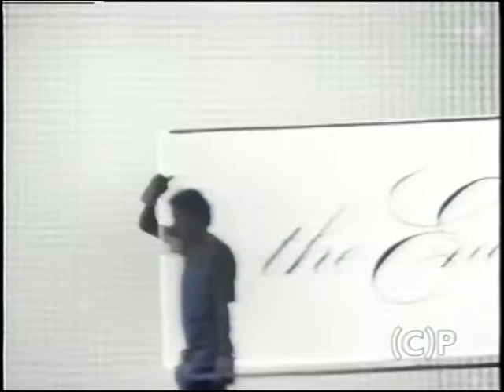(Colossal) Pictures 1998 demo tape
From 3/4" Umatic.

1998 Colossal Pictures demo tape.  Contains the following commercials:
Coke "Contraption"
Nike "Wolf"
Coke "Factory"
MTV "Asia"
Samsung "Rabbit"
Web TV "Explore"
Office Depot "Cubicle"
TCM "Hopper"
Banker's Trust "Cyclone"
Showtime Boxing "Open"
Nickelodeon "Log"
Locomotion "Headbanger"
Coke "Pictogram"

bonus:  "The Boxer" (your guess is as good as mine)